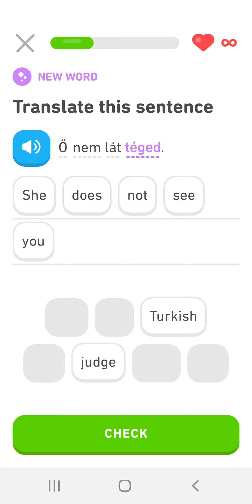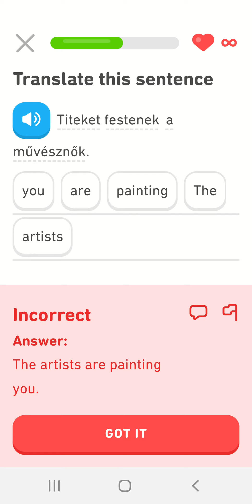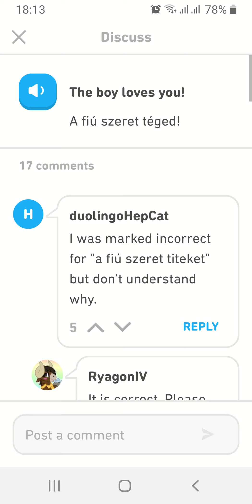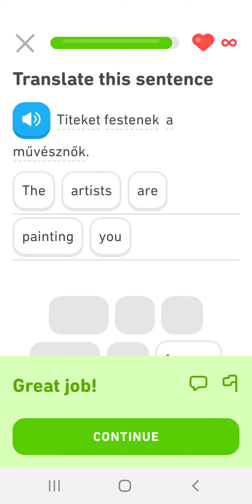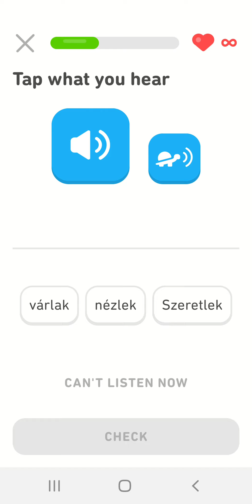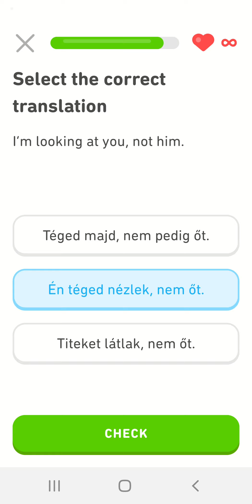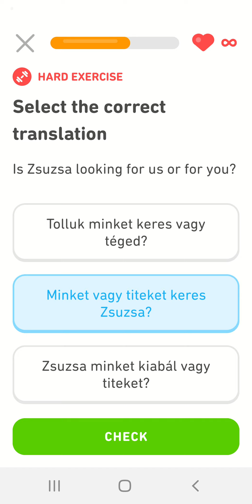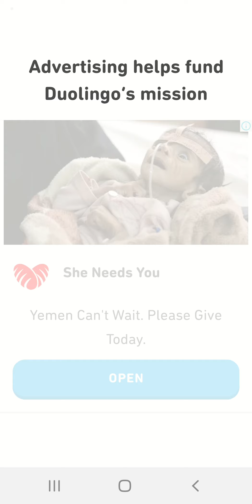Hungarian language learning. numbers (2)